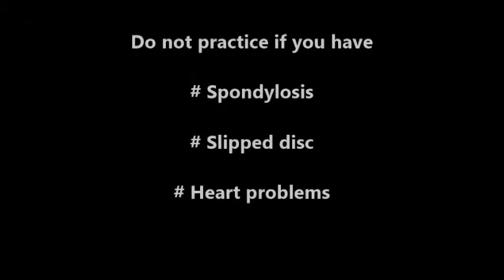2 Yoga Pose for Fever | बुखार | காய்ச்சல்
Yoga Pose for Fever